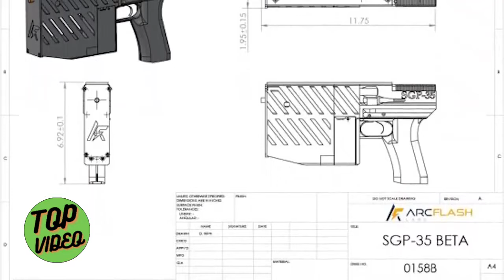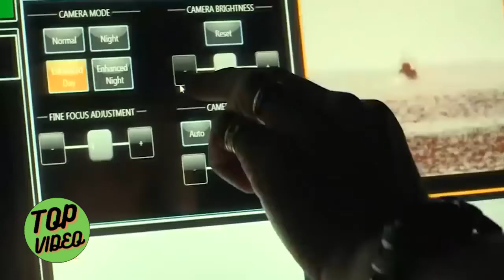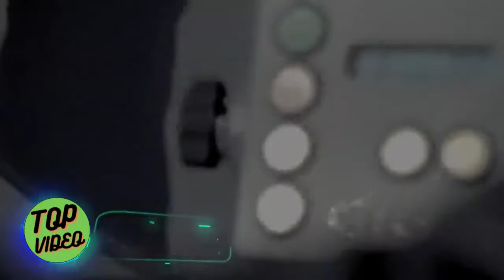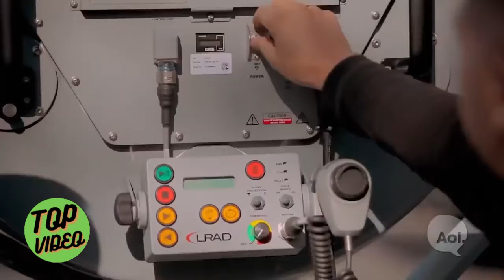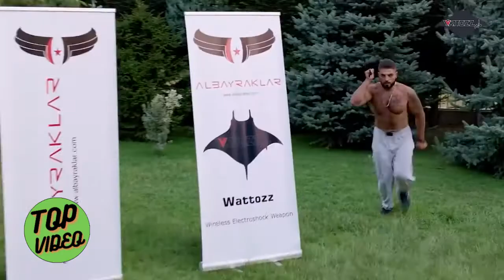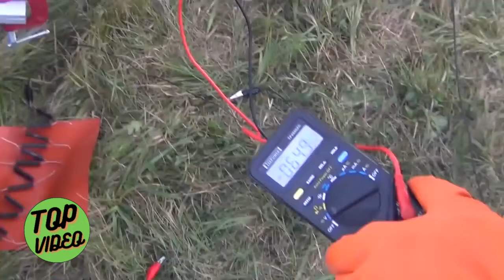INCRÍVEL CANHÃO GAUSS QUE VALE A PENA SUA ATENÇÃO